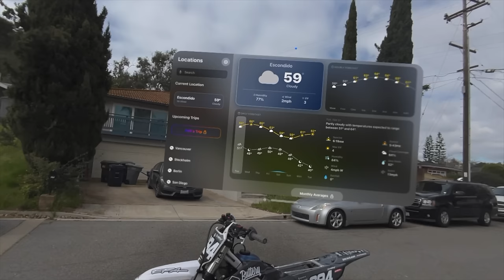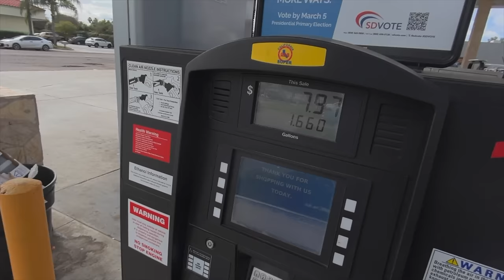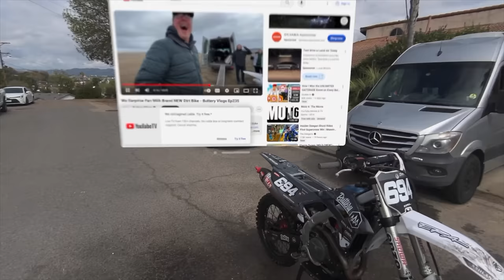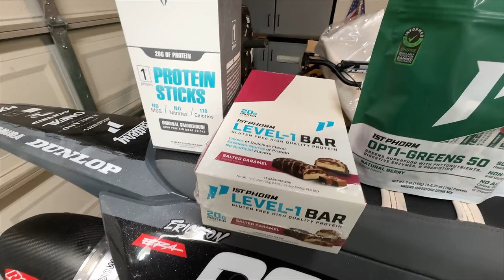His 450 is WRECKED! - Buttery Vlogs Ep236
Shoutout to 1st Form for always helping us out with our program! Head over to the site and check them out
Well Medium's bike took a ton of damage from his crash but luckily Kawasaki stepped up to help him out with parts to get back going! We are both injured right now so hopefully we will be riding soon but in the mean time it was so fun hanging out with all of the fans! Shoutout to everyone who watches and supports us we truly appreciate you guys!

Snapchat butteryfilms